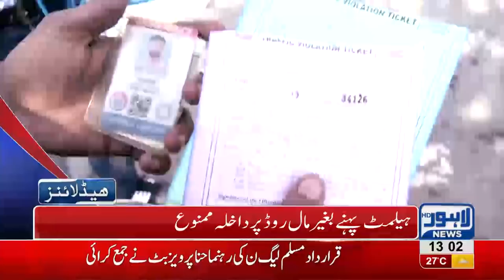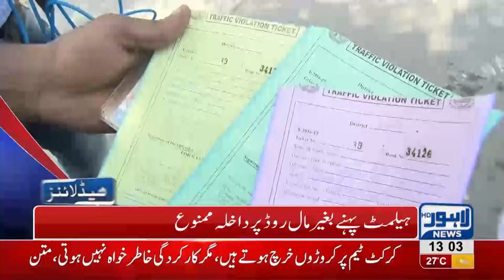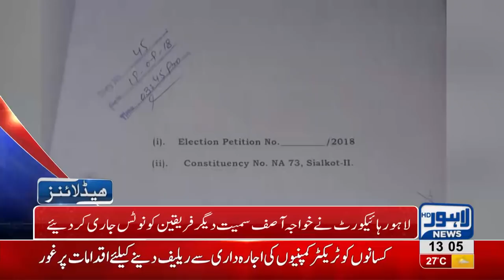01 PM Headlines | Lahore News HD | 24 September 2018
Watch 01 pm headlines: Young Doctors at strike again - India's Water terrorism continues - Weather overcast in Lahore - Meteorological department issues warning for more rains and floods - Thokar Niaz Beg: 16 year old boy falls off in canal and dies - New Pakistan means new mindset, PM Imran Khan addresses Govt. employees - Grieved over Imran Khan's response to India, says Shahid Khaqan Abbasi - India defeats Pakistan by 9 wickets in Asia Cup's super four match -  Medical colleges conducted entry tests for admissions - Increasing crime in city.